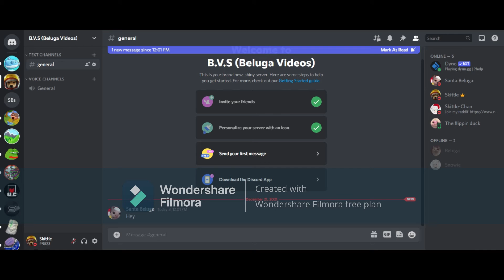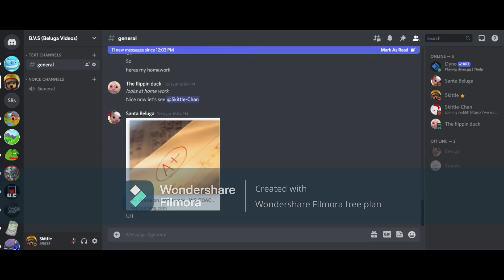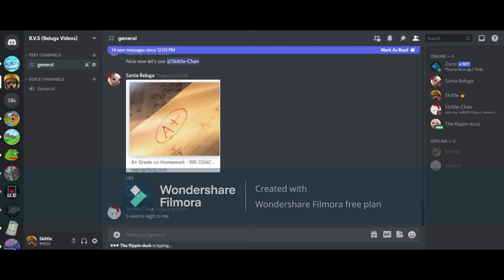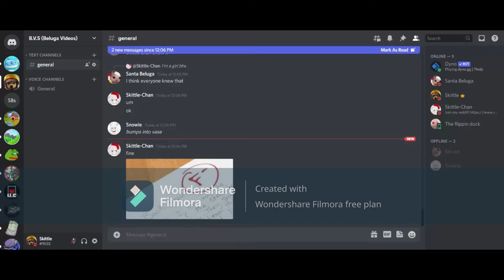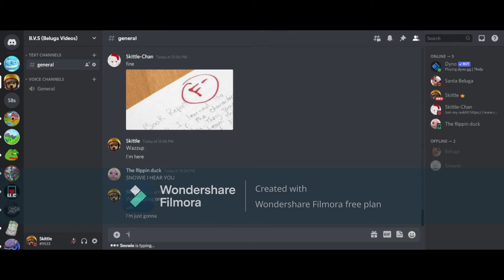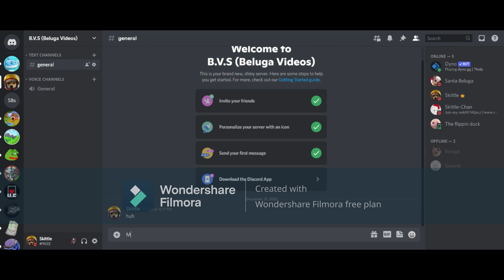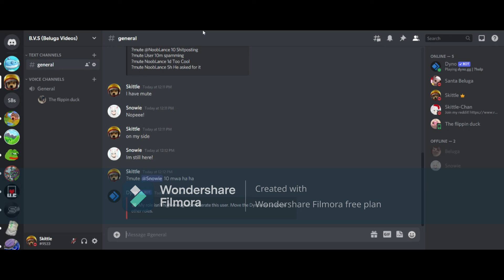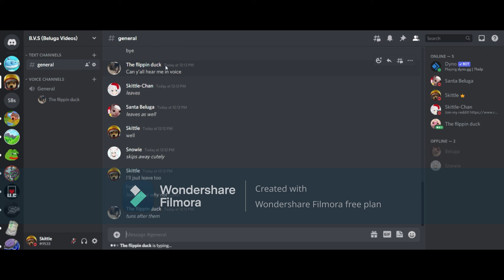When you forget your homework...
Only for comedy!!